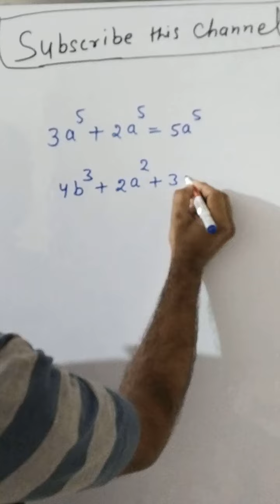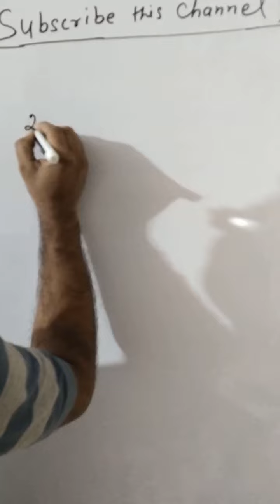24 Basic Algebra Addition